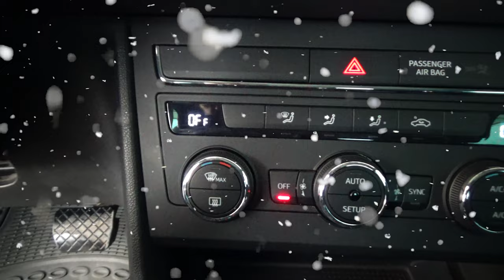Seat / Leon/2018 - 4407